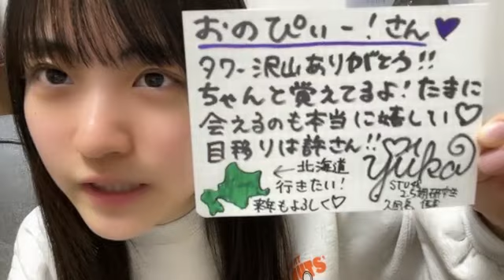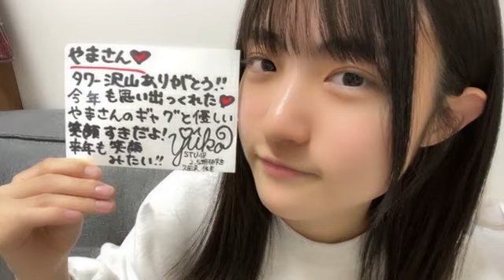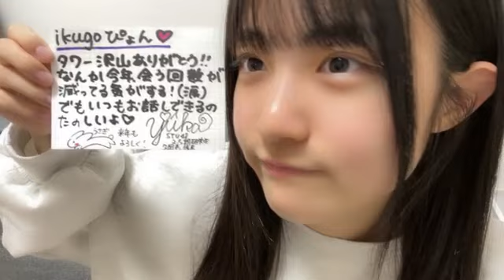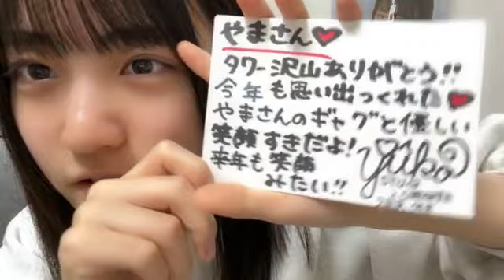48 KURUSHIMA YUKA 2023年12月28日21時01分50秒 久留島 優果（STU48 2.5期研究生）